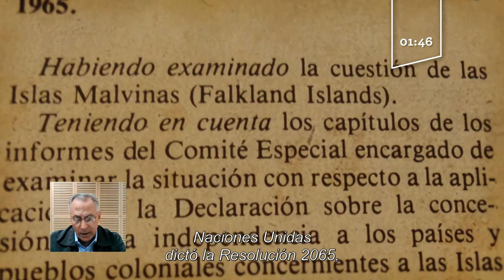Ciclo Soberanía y Memoria "Uriel Erlich" - Malvinas con perspectiva latinoamericana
En el marco el Ciclo Soberanía y Memoria realizado por el Museo Malvinas e Islas del Atlántico Sur el 14 de mayo de 2021 y se transmite en vivo por nuestra página de Facebook  y YouTube.

Invitado: Pedro Pablo Prada - Embajador de Cuba en la República Argentina.